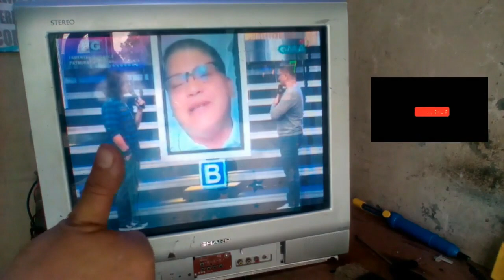HOW TO REPAIR & RESTORE A 20 YEARS OLD SHARP CRT FLAT COLOR TV THAT HAS POWER BUT NO PICTURE & SOUND